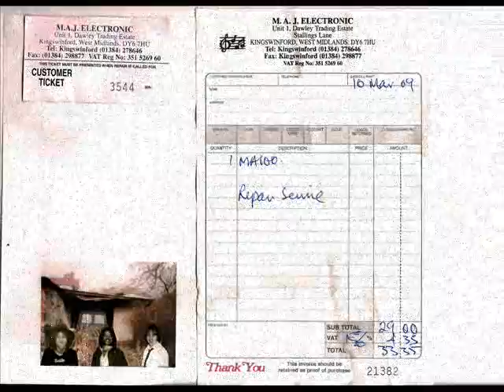"CODE OF HONOUR" (Live) by THE PICTURE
THE PICTURE play CODE OF HONOUR Live at THE ROBIN 2 ...